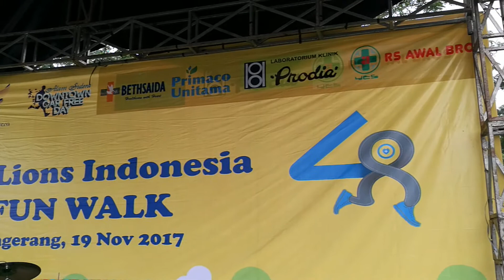Senam Diabetes #3 - Hari Lions Indonesia 19.11.2017 @ Mall Alam Sutera